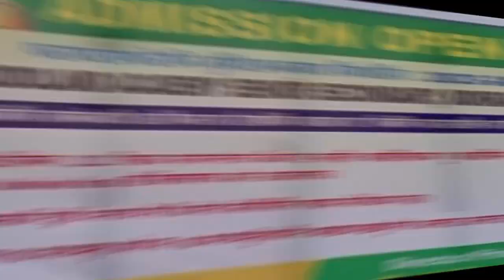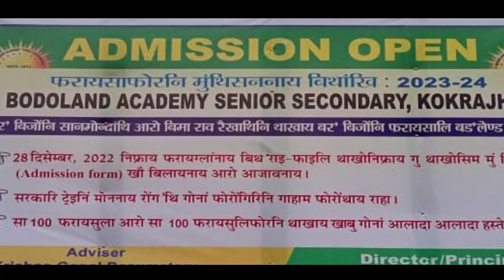17 बोसोर BPF नि समाव राइजो-राजाफोरा गोबां गियै-गियै समखौ बारहोनो गोनां जादोंमोन: CEM प्रमद बर’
17 बोसोर BPF नि समाव राइजो-राजाफोरा गोबां गियै-गियै समखौ बारहोनो गोनां जादोंमोन: CEM प्रमद बर’